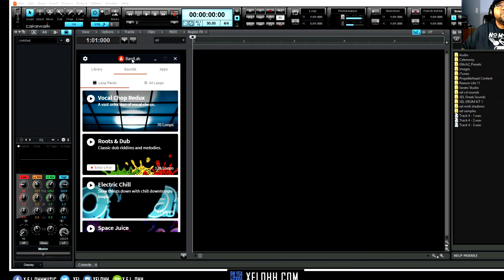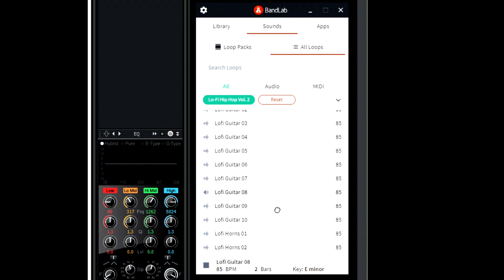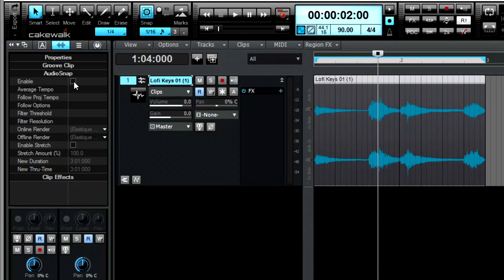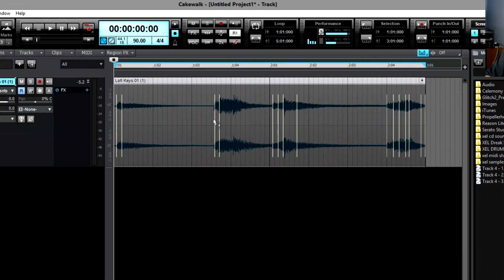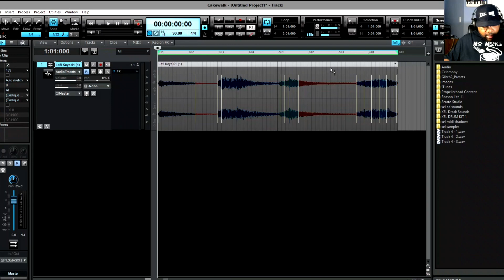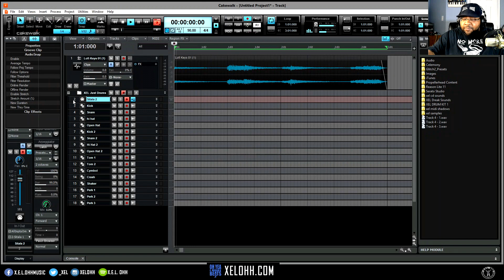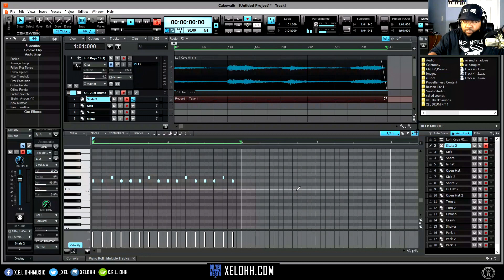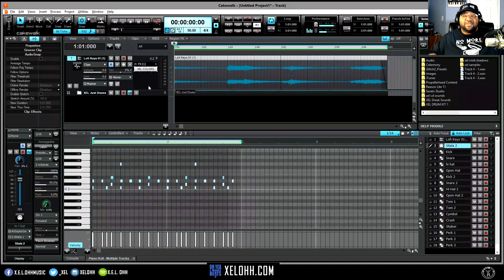How To Warp and Stretch Audio in Cakewalk | Audio Snap Tutorial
In this tutorial I go over How To Warp and Stretch Audio in Cakewalk by Bandlab. In this video you will see how I use audio snap to fix off samples by warping them. I used Bandlab assistant to find samples. I use Satila to make the drums in the Cakewalk Step sequencer which is a FREE Plugin. Let me know if you any questions about the process below in the comments. Cakewalk is a FREE DAW. Yes you read correctly FREE! This a complete DAW that use to be a paid software. It comes with effects, plugins, mastering tools, instruments and everything need to create music. I decided to try and start making beats in Cakewalk to see what it can do and so far so good. Definitely check it out.

Beats Prod. by X.E.L. Ohh for AutoRewind Productions